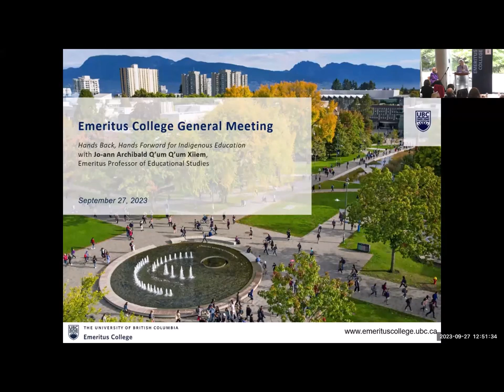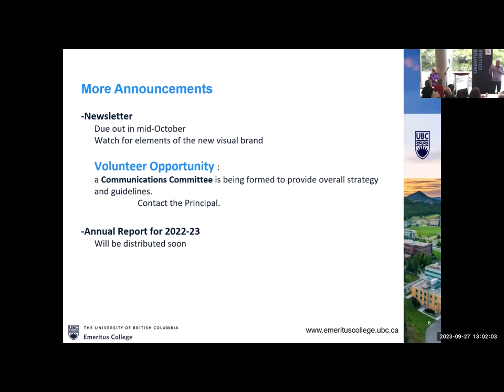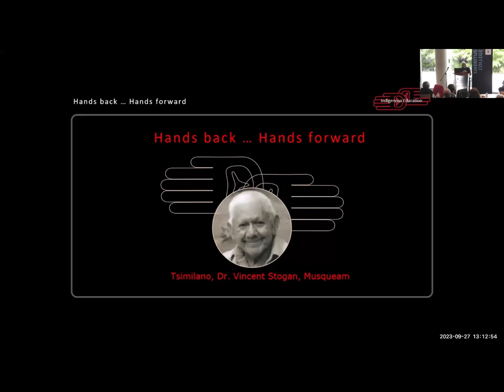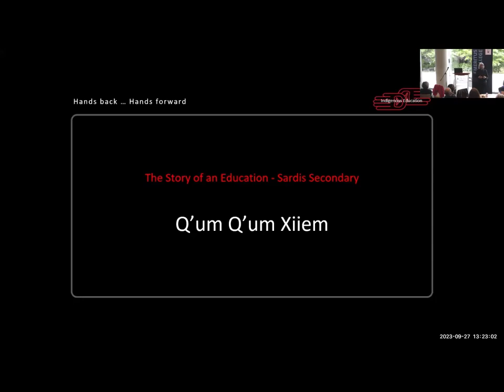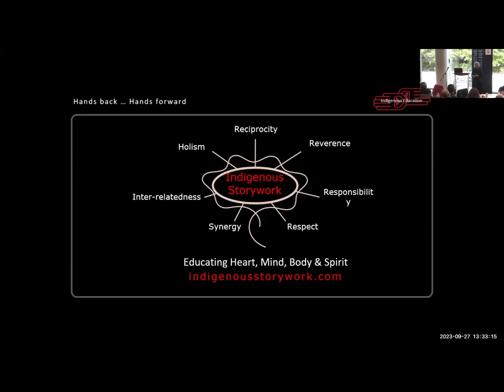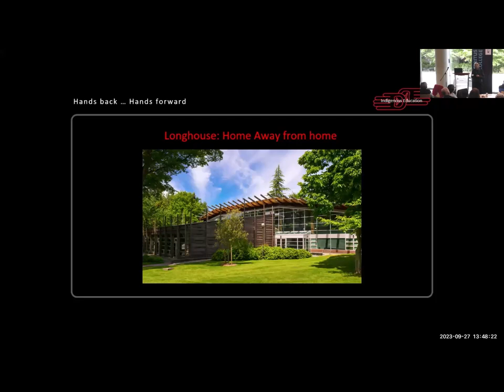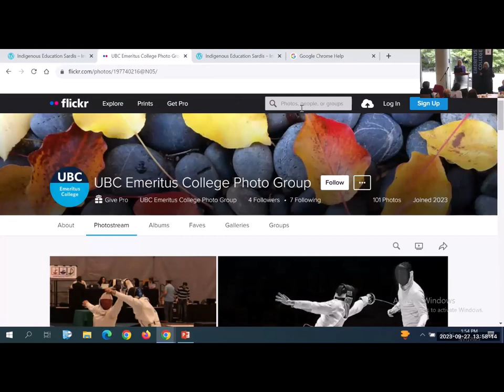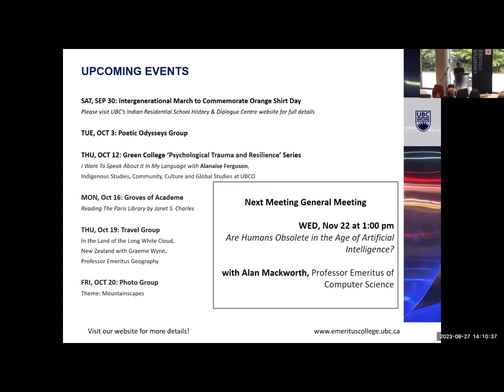General Meeting with Jo-ann Archibald Q’um Q’um Xiiem on Sep 27, 2023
Hands Back, Hands Forward for Indigenous Education
with Jo-ann Archibald Q’um Q’um Xiiem, Emeritus Professor of Educational Studies​​​

Jo-ann Archibald Q’um Q’um Xiiem will share her personal and professional experiences in Indigenous education, from early learning to graduate education.

The reflection of Hands Back will focus on Indigenous ways of knowing, policies, research, and programmatic approaches that have created successful Indigenous educational pathways in British Columbia and UBC. Hands Forward will address continuing educational challenges and exciting possibilities for the future of Indigenous education in this era of truth and reconciliation, decolonization, and Indigenization.

00:00 Business Meeting
14:25 Lecture
1:12:17 Q&A